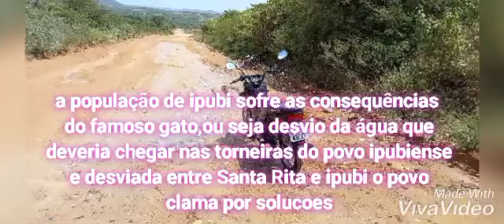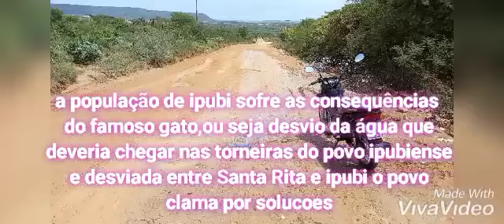desvio d'água na cidade de ipubi PE